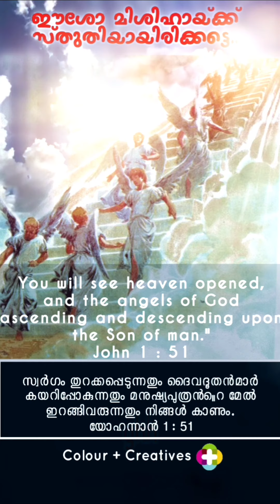Morning Thoughts 117 | പ്രഭാത ചിന്തകൾ 117 | Sep 29, 2021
സ്വർഗ്ഗം തുറക്കും മനുഷ്യപുത്രന്റെ മേൽ
ദൈവദൂതന്മാർ ഇറങ്ങിവരും..
സ്വർഗ്ഗത്തിലേക്കവർ പടികയറുന്നതും
നിങ്ങൾ കാണുമെന്നരുളുന്നു നാഥൻ.